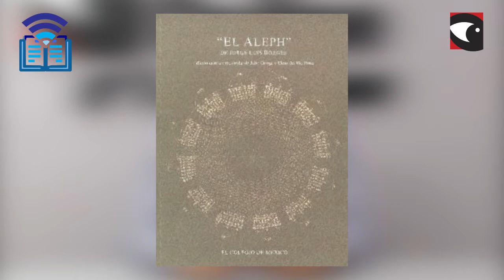El Aleph Jorge Luis Borges